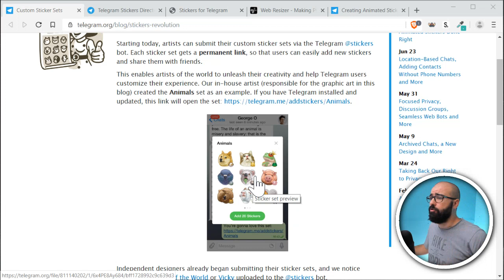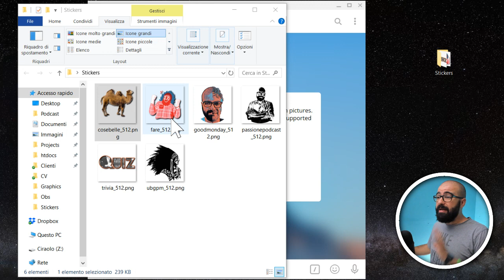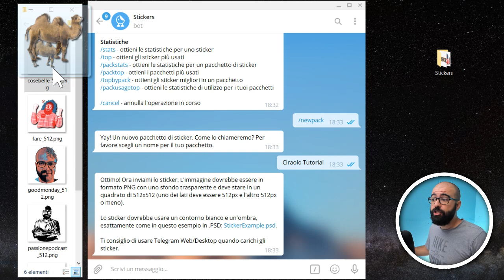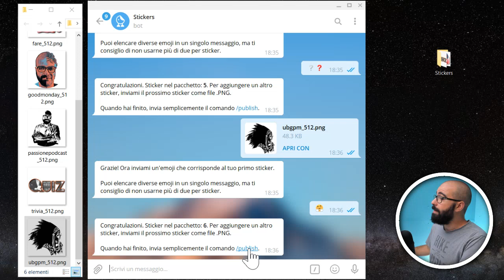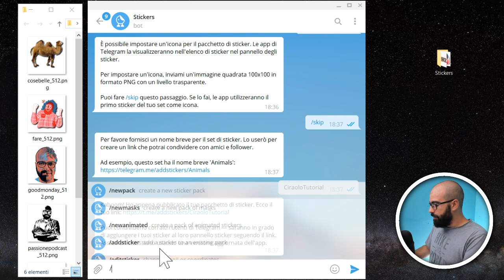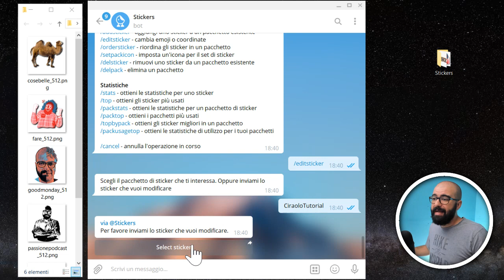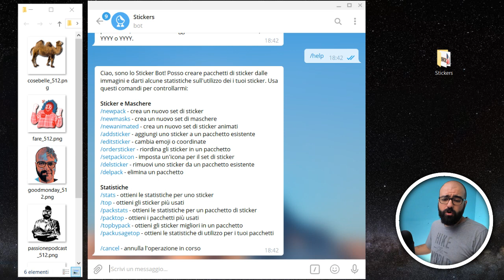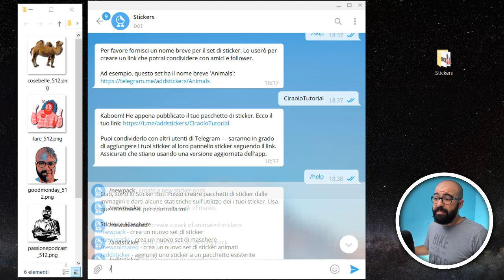TUTORIAL: come creare gli stickers su Telegram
Creare stickers su Telegram è molto più facile di quello che pensi, se ti spiego come farlo.

# LINKS

# CORSI

# ATTREZZATURA

Mic XLR

# GRAZIE